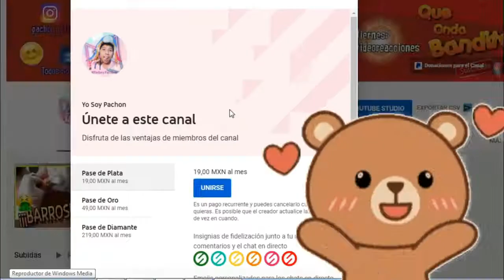AMONG US - DESCUBRIMOS UN HACKER EN LA PARTIDA | Gameplay Español